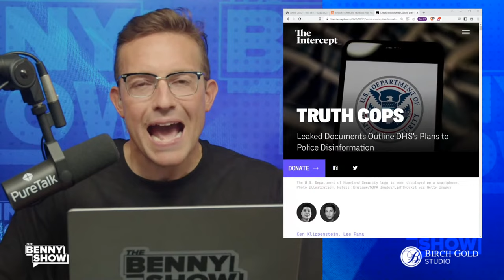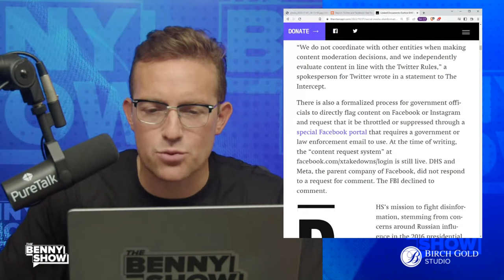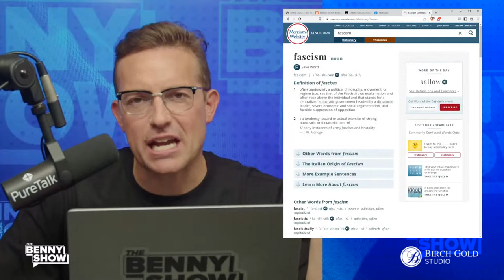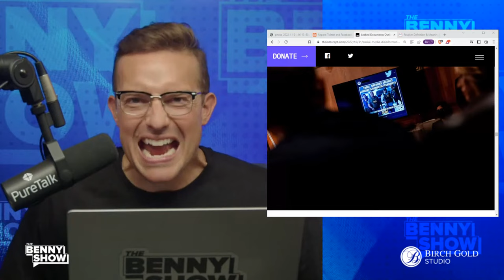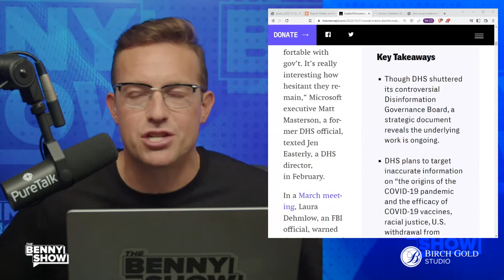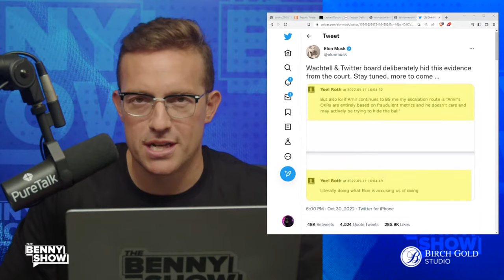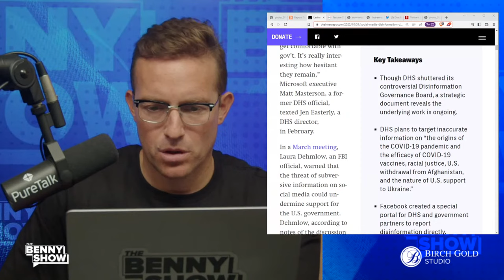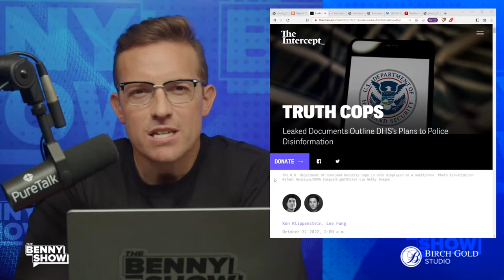IMPEACH! Elon Musk EXPOSES Joe Biden's Plot to SILENCE Americans Through Big Tech, Regime COLLAPSING